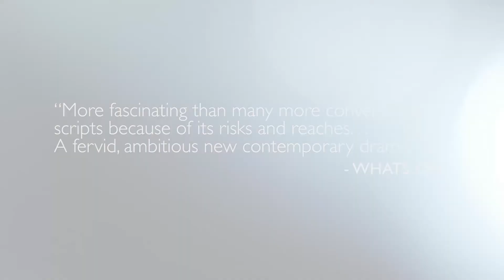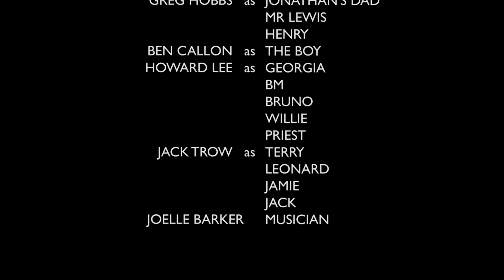VIRILICUS trailer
Epic state-of-the-nation play about the next People's Revolution in the United Kingdom, written by Kay Adshead, directed in a bare-bones production by Orit Azaz. Performed at the Shop Front Theatre on April 7, 2018, for Mama Quilla's The Working Class project. Film by Dana Chis and Lavinia-Cristina Botirca.